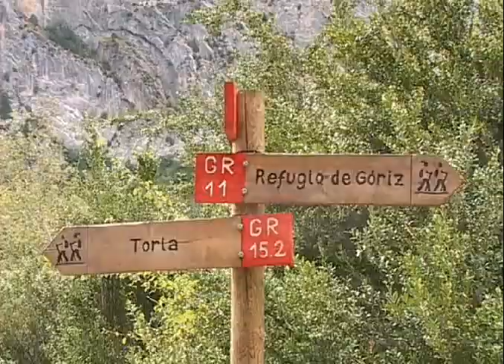Trektocht Pyreneeën deel 1